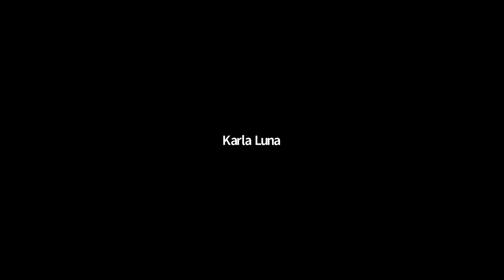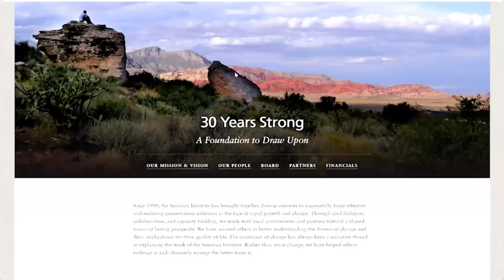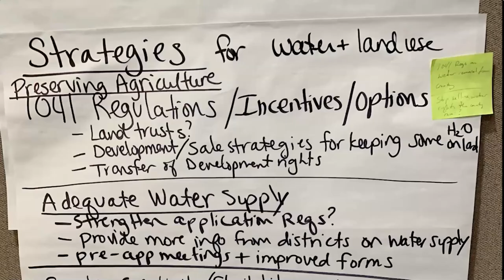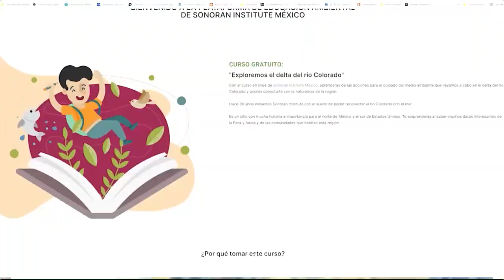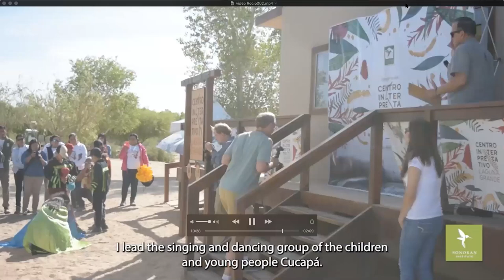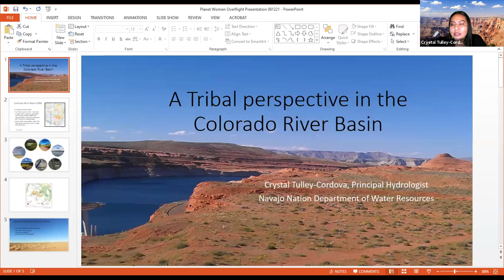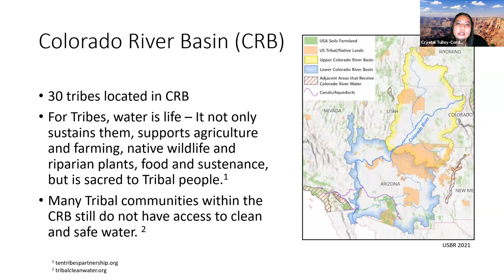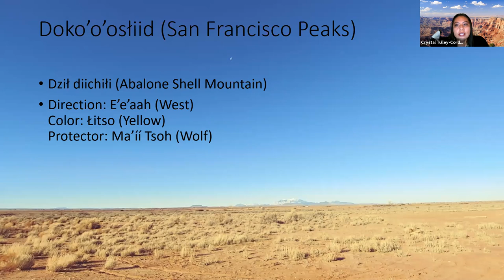Planet Women's Colorado River Overflight Project - Launch Event!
Watch the launch event for Planet Women's Colorado River Overflight Project! From August 12, 2021.

This storytelling project brings together Indigenous women and youth from across the Colorado River Basin and pairs them with women pilots for the first-ever women-led overflight of the entire Colorado River.

The goal of the project is to elevate the voices of the Indigenous people who have stewarded this land and river and bring greater awareness to the impacts of climate change and severe drought on the area. Planet Women will create a storytelling platform to host the stories, videos, and creative pieces inspired by the river, including footage and interviews captured before, during and after the flights.

LANUCH EVENT LINEUP:
Presenters included Planet Women CEO and pilot Kristine Zeigler, Rocio Torres Moguel (Sonoran Institute), Crystal Tulley-Cordova (Indigenous Women's Leadership Network), Tanya Trujillo (US Dept. of the Interior), and Amber Gray (Planet Women).